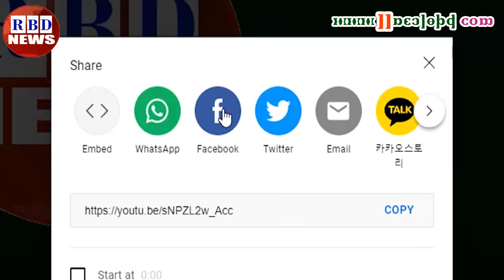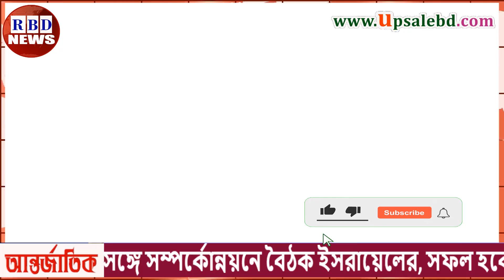আন্তর্জাতিক সংবাদ Today 31 Mar, BBC News, antorjatik sambad রাশিয়া ইউক্রেন সংঘাত | Russia vs Ukrain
Hi,

News Headline.

keyword.
bd news,
bdnews24 bangla,
bangladesh newspapers,
bangla news,
all bangla newspaper,
bdnews24,
আন্তর্জাতিক সংবাদ,
বিশ্ব সংবাদ,
ইরান,
তুরস্ক,
যুক্তরাষ্ট্র,
RBD News,
আজকের আন্তর্জাতিক সংবাদ,
international news,
আন্তর্জাতিক খবর,
আন্তর্জাতিক সংবাদ today,
সংবাদ আন্তর্জাতিক,
world news bangla,
ইরান আমেরিকা,
পাকিস্থান,
ভারত,
ইরানের আন্তর্জাতিক সংবাদ,
আন্তর্জাতিক ডেস্ক,
আন্তর্জাতিক খবর,
bbc news
news 24,
bd newspaper,
breking news today,
viral news,
top news bd,
hot news,
bangladesh,
probashi news,
probashider News,
RBD News,
bd youtube,
bd youtuber,
all news,
khobor,
bangladesh cricket,
interview,
Internetional News,

* ANTI-PIRACY WARNING *